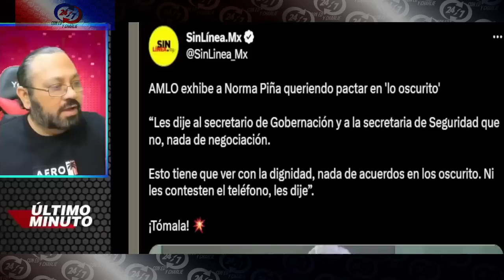¡COMUNICADO DE ULTIMO MINUTO! AMLO MANDA NUEVO MENSAJE A NORMA PIÑA